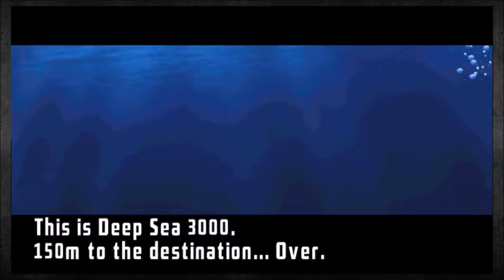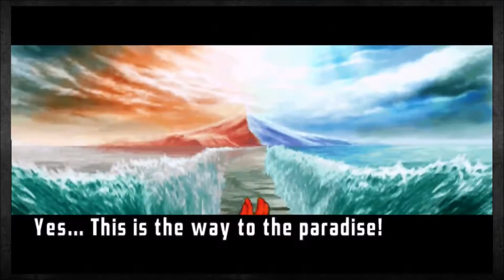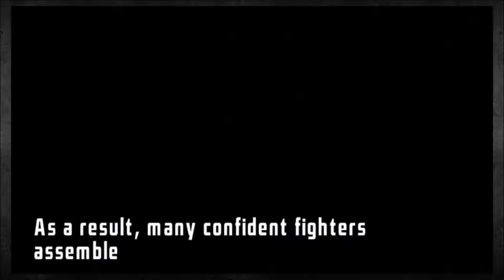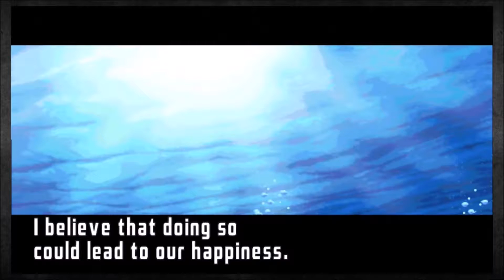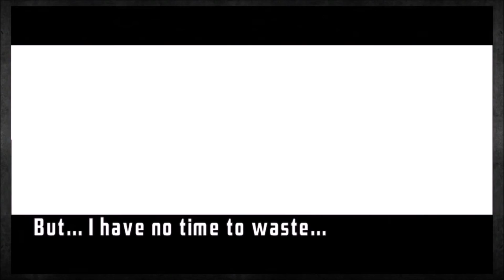Street Fighter III 3rd Strike * Todos os finais / All Endings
Produzido pela Capcom para Arcade e disponibilizado posteriormente para Dreamcast, PlayStation 2, Xbox, Xbox 360 (XBLA) e PlayStation 3 (PSN), Street Fighter III: 3rd Strike é o 2º e último update da 3º saga do universo Street Fighter.

Assista agora os finais de todos os times, no Arcade mode deste fantástico fighting game!